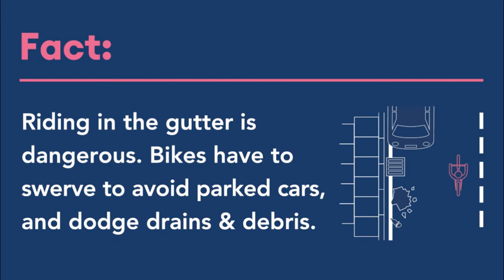Myths & facts: road position | Cycling Scotland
We thought we’d clear up a few myths about cycling. This video campaign aims to educate road users about the cycling law on Scottish roads.

Myth: People on bikes should cycle close to the gutter.
Fact: The centre of the lane is often the safest place to cycle to see the road ahead, be seen, and prevent close passes.